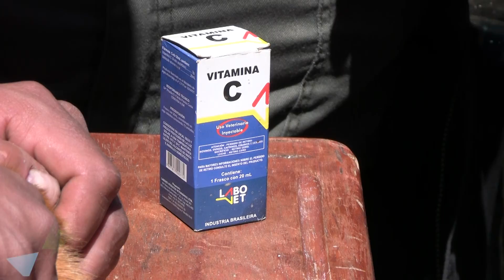SANIDAD EN LA PRODUCCIÓN DE CUYES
VeterinariayZootecnia | El Ing, Ariel Aliaga docente, del área de producción de cuyes de la Estacion Experimental Patacamaya, realizó una práctica con estudiantes de Soy de Medicina Veterinaria y Zootecnia UMSA en relación a la sanidad en la producción de cuyes, tomando en cuenta la limpieza de las áreas dónde habitan y además la importancia de la vitaminización y desparasitación de estos animales menores.